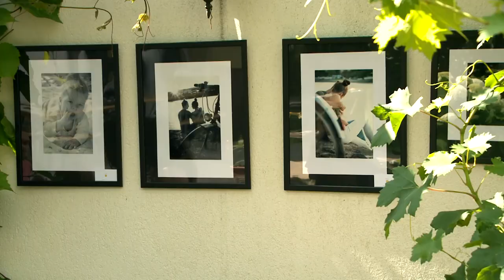Egyre népszerűbb a Budafoki Pincejárat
Deutsch Anita művészeti vezetővel és Salamon Judit projektmenedzserrel beszélgettünk a Budafoki Pincejárat elmúlt két évéről és az idei tervekről.